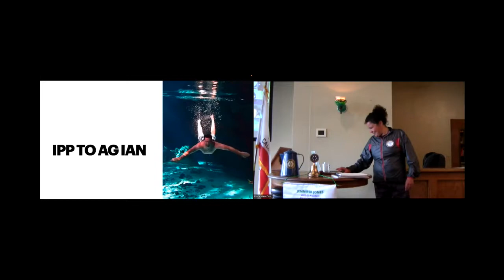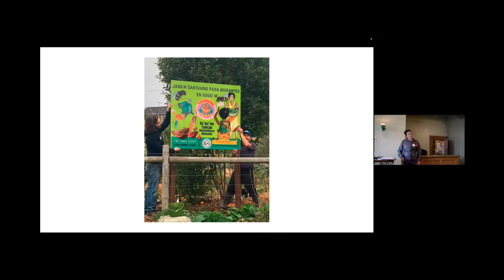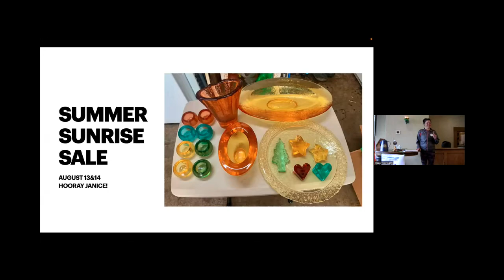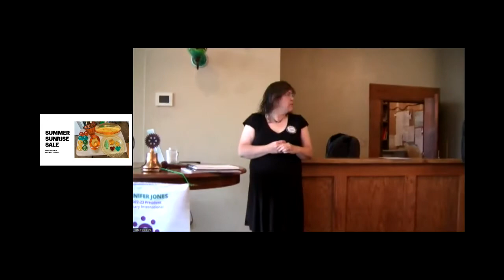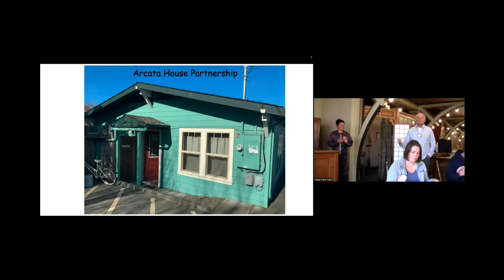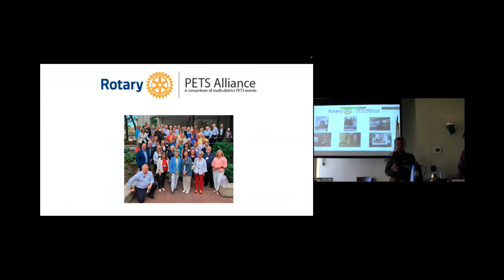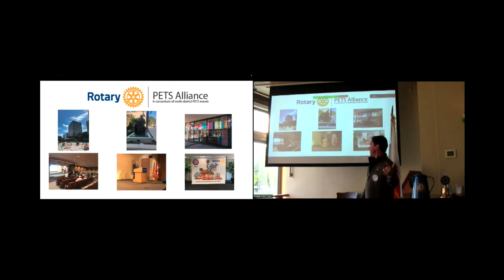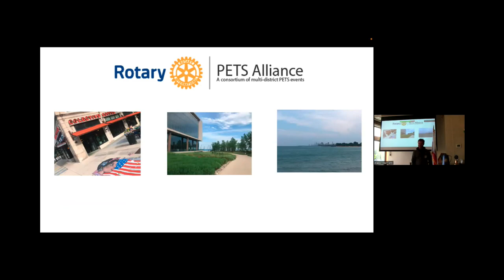For Openers - July 29, 2022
We learned that, due to family concerns, Maggie Kraft had to step down as Assistant Governor, but she was replaced by another Sunriser - Past President Ian Schatz. Another news bulletin involved Robyn Jensen, who recently got engaged to Nate Zwerdling - congratulations to both of you!!
We also learned that RCAS has funded fire extinguishers and smoke alarms for a home for transitional age youths who are dealing with addiction issues. The home is scheduled to open next year.
Past District Governor (and Sunriser) Dustin Littlefield has been named to head the next PETS for the Far West Region. That meant that he got to visit the headquarters of Rotary International in Evanston, Illinois! He provided something of a virtual tour via his photos of the building and its grounds. He said that Evanston is beautiful, and well worth the trip.